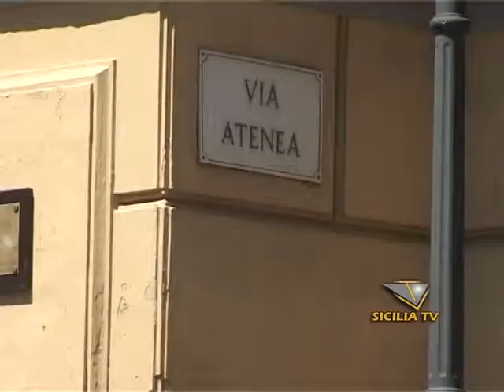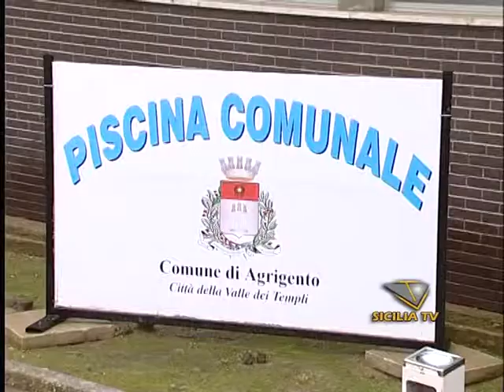Agrigento, presentato il piano sicurezza